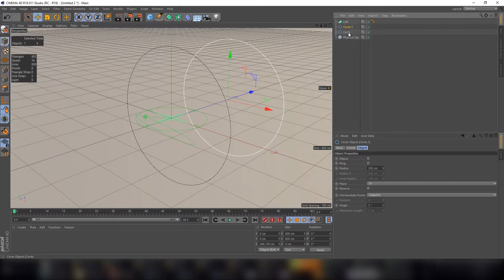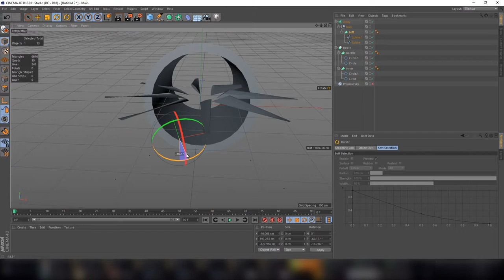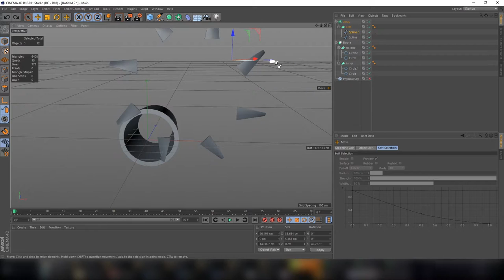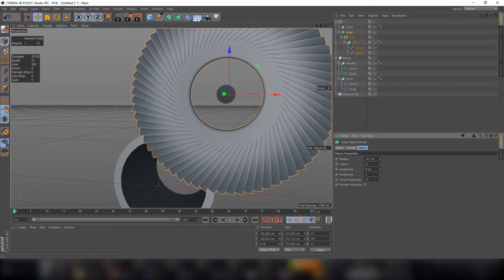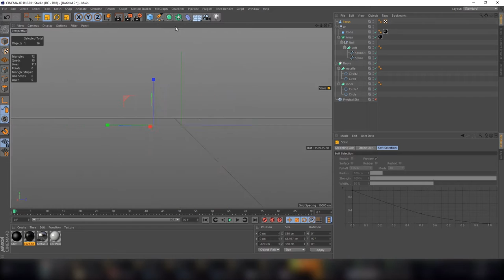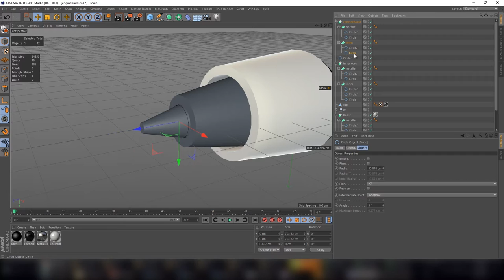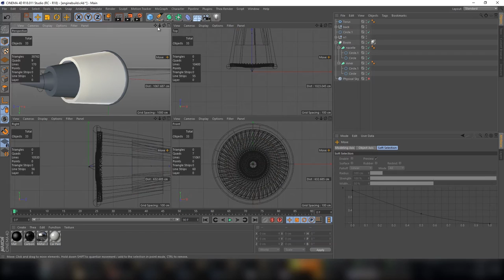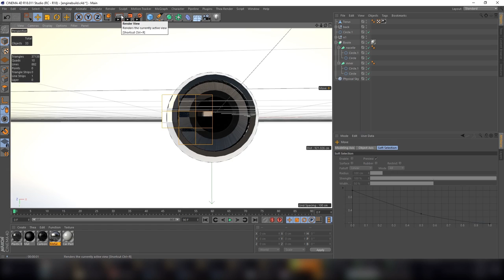Simple Turbofan Jet Engine/Turbine | Cinema4D Procedural Modelling Tutorial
A 30-minute video on how to make a turbofan jet engine in Cinema 4D

A remake - although uglier, as seen in

Using Maxon Cinema4D R18

Sorry for the silence, avoiding copyright